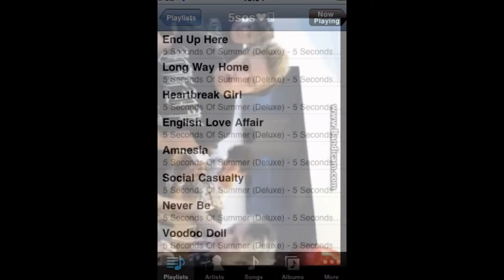5 Seconds Of Summer